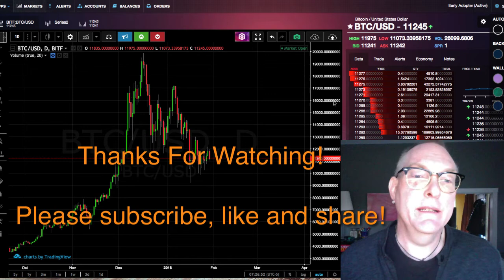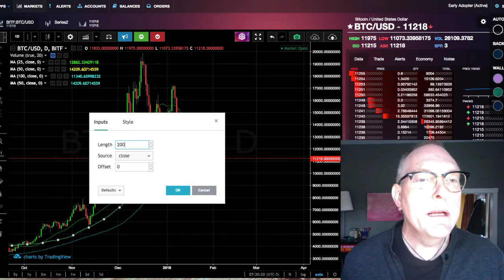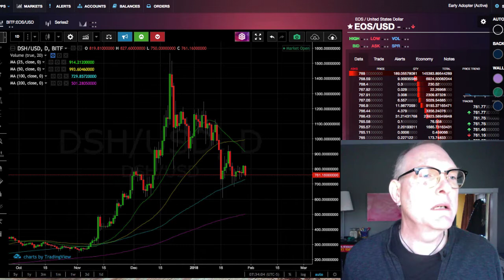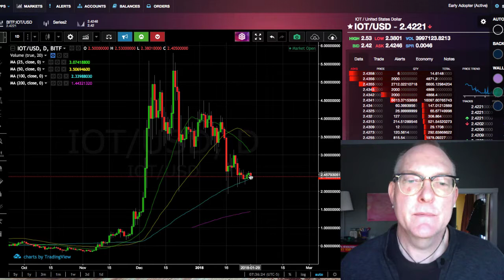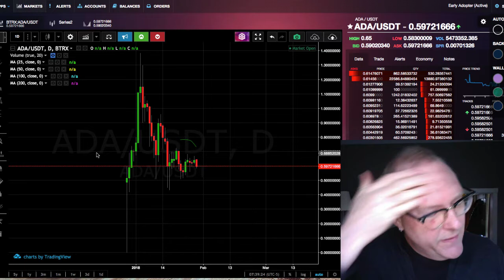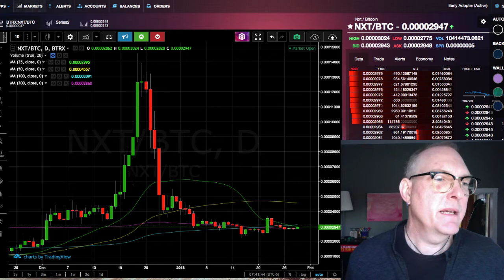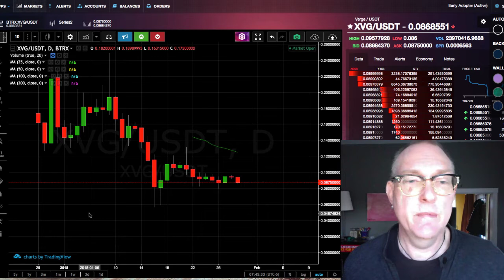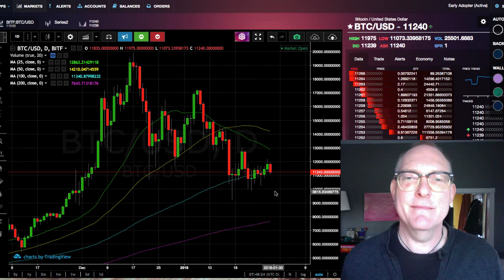Monday Morning Market Mood: Mellow? Manic? Morose? (MorningCryptos 029.01)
In This Video: Monday Morning Market Mood: Mellow? Manic? Morose? Let's look at BTC, BCC, BTG, ETC, ETH, DASH, TenX, ADA, BAT and more... (MorningCryptos 029.01)

3. Richard Heart: (controversial but EXTREMELY ARTICULATE at "splaining" tech stuff to my non tech mind)

4. Andreas Antonopoulos: Brilliant, Brilliant Big Picture explanations with with great analogies and just enough detail to make for POWERFUL "ah hah!" moments: